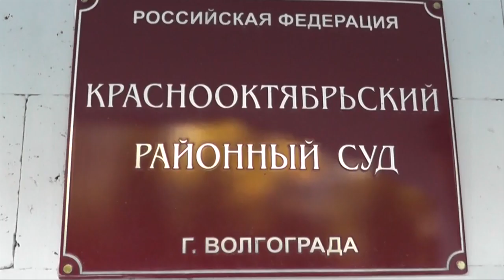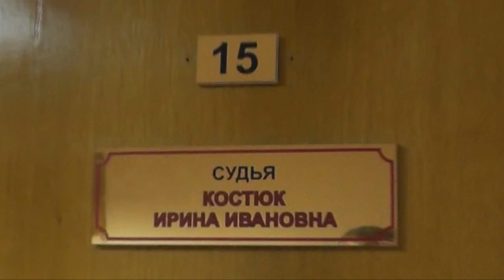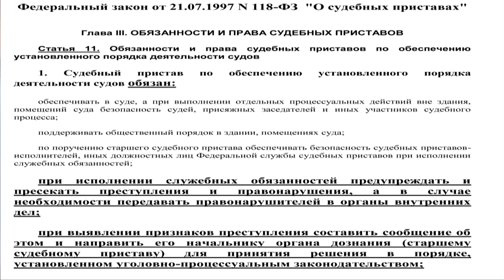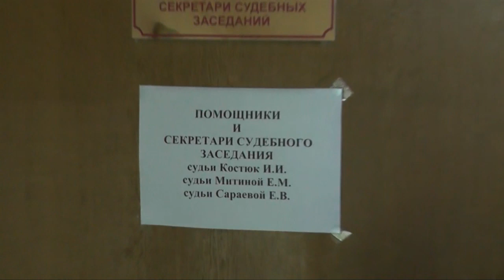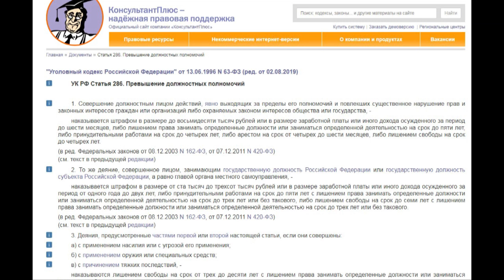В СУДЕ( нападение) 1 часть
Вместе мы СИЛА, вместе мы сможем изменить нынешнее положение и наведём порядок у себя дома, на нашей земле щедро политой кровью и пОтом наших предков! Создадим достойные условия жизни себе и своим потомкам!
Я, администратор канала, не имею какой-либо специальной подготовки по проведению экспертиз, направленных на выявление в текстах, фото (в аудио и в видео-файлах) признаков экстремистской деятельности, следственную и судебную практику по этой категории дел не отслеживаю, не обобщаю и не анализирую.
Таким образом, я объективно лишён возможности самостоятельно оценить то или иное своё или чужое высказывание на предмет наличия или отсутствия в нём признаков экстремизма. Также, насколько мне известно, до настоящего времени не существует каких-либо общепринятых и однозначных критериев отнесения того или иного текста или аудио и видео(фото)-файлов к числу экстремистских. В каждом конкретном случае такие признаки устанавливаются путём привлечения специалистов в различных областях (как правило филологии и лингвистики) знаний. Вместе с тем, я являюсь законопослушным гражданином общества, не имеющей намерений совершать общественно-опасные поступки и, в том числе, преступления и правонарушения экстремистского характера.
В соответствии с Законом «О противодействии экстремистской деятельности», на правоохранительные органы и прокуратуру РФ возложены задачи выявления и пресечения действий экстремистской направленности, в том числе путём вынесения предупреждений о недопустимости экстремистской деятельности. На основании всего вышеизложенного, в случае, если на моём канале будут выявлены признаки экстремизма, прошу незамедлительно уведомить об этом меня, для немедленного удаления данного контента (текст, фото, видео-аудиофайлов).

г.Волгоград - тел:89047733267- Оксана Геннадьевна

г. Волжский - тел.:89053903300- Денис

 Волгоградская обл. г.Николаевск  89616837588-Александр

г. Чита  -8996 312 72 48. Наталья

г.Ростов- на- Дону  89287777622 -Маргарита